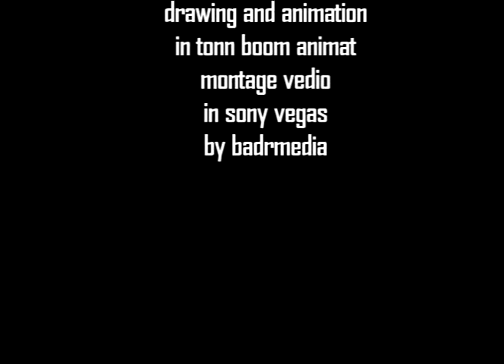naruto2 tonn boom animat